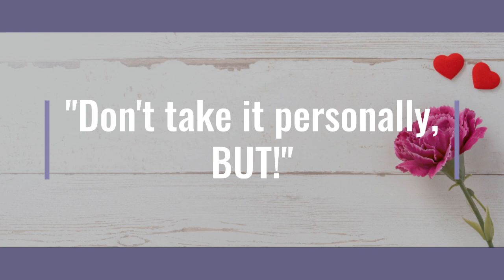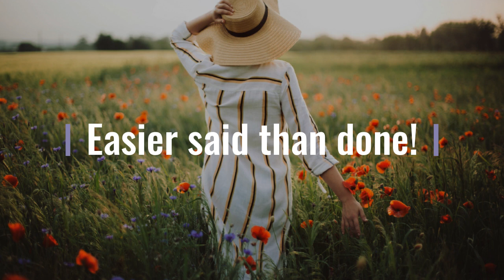Get a GRIP: dealing with 4 types of rejection in academia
A video within the "Determined to succeed" resource, on RESE 1159, University of Greenwich: "The dynamics of dissemination (course): publishing, promoting and performing your studies".

05 April 2022